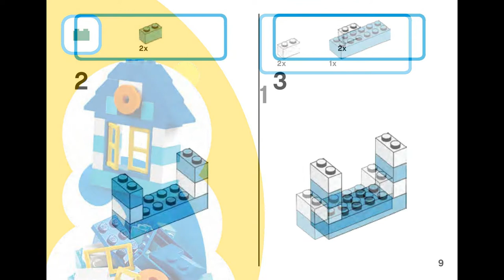Beach house (how to build) | LEGO CLASSIC 10706